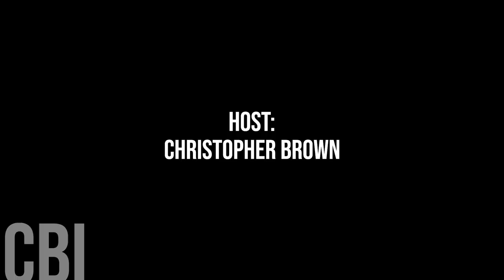687. Cornwall Councillor Sarah Good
Today we are honoured to chat with Cornwall Councillor Sarah Good.